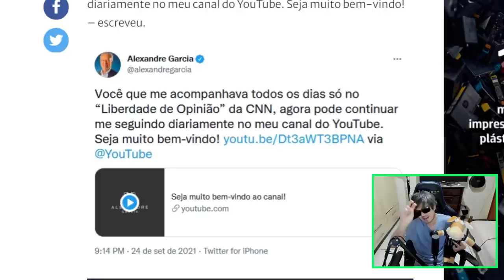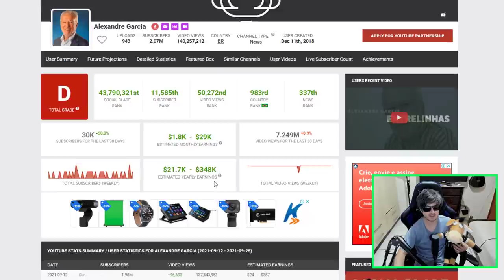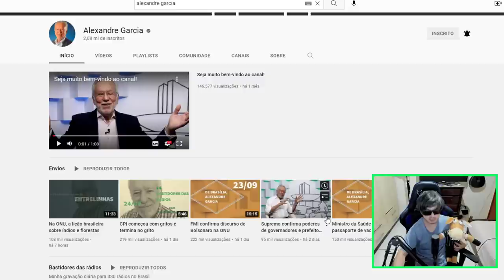ALEXANDRE GARCIA PREOCUPA CNN BRASIL !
Alexandre garcia preocupa CNN brasil com o número de inscritos que vem ganhando em seu canal no youtube !